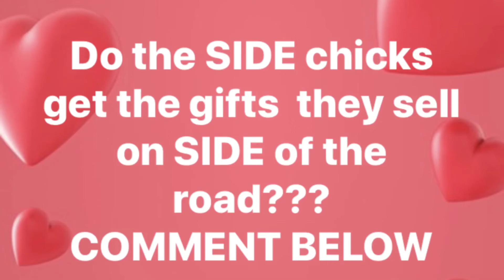Stupid Cupid Question?????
Comment your answer below(null)